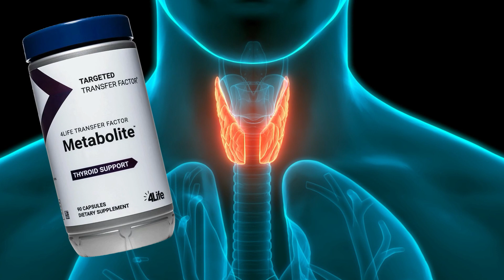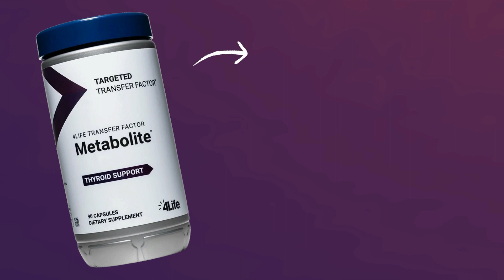Transfer Factor Metabolite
🚨 Si no sabes dónde o con quién adquirir este producto 🙄 y te gustaría APROVECHAR Y COMPRAR DIRECTO EN 4LIFE con un 25% de DESCUENTO 🔥 puedes utilizar los siguientes enlaces según tu país 👇🏼

¿Qué tan importante es el metabolismo en el cuerpo?
El término metabolismo hace referencia a todos los procesos físicos y químicos del cuerpo que convierten o usan energía, tales como: respiración, circulación sanguínea, regulación de la temperatura corporal, contracción muscular, digestión de alimentos y nutrientes, eliminación de los desechos a través procesos naturales del cuerpo y funcionamiento del cerebro y los nervios
4Life Transfer Factor Metabolite ha sido formulado para respaldar tu tiroides. La tiroides es una glándula que se encuentra en la parte anterior del cuello, controla el metabolismo y es parte del sistema endocrino, el cual produce hormonas que ayudan a controlar múltiples funciones del cuerpo. Estas hormonas pueden afectar la velocidad con la que late tu corazón, la profundidad de tu respiración y si subes o bajas de peso. También pueden ayudar a controlar la temperatura de tu cuerpo y el nivel de colesterol, entre otras funciones.* Es importante consumir antioxidantes con los alimentos para mantener un estado fisiológico saludable. Después de consumir una comida alta en grasa y azúcar, nuestro cuerpo entra en un estado de alto estrés oxidativo. 4Life Transfer Factor Metabolite respalda el metabolismo saludable; combina ingredientes clave que te protegen del estado de estrés oxidativo posterior a la comida y respaldan el funcionamiento óptimo de la tiroides, el metabolismo después de las comidas y la activación de las hormonas tiroideas. Metabolite también respalda el sistema inmunitario con 4Life Transfer Factor.

4Life Transfer Factor Metabolite Contiene 90 Capsulas y se sugiere consumir 3 capsulas al dia
Quieres descubrir más sobre este maravilloso producto 4life transfer factor? Echa un vistazo al video que está apareciendo en pantalla
Si deseas adquirir el 4life transfer factor METABOLITE acércate con la persona que te compartió este video, para información adicional sobre este factor de transferencia da click en el enlace del primer comentario.

*ESTAS DECLARACIONES NO HAN SIDO EVALUADAS POR LA ADMINISTRACIÓN DE ALIMENTOS Y MEDICAMENTOS (FDA). ESTOS PRODUCTOS NO TIENEN LA INTENCIÓN DE DIAGNOSTICAR, TRATAR, CURAR O PREVENIR NINGUNA ENFERMEDAD.